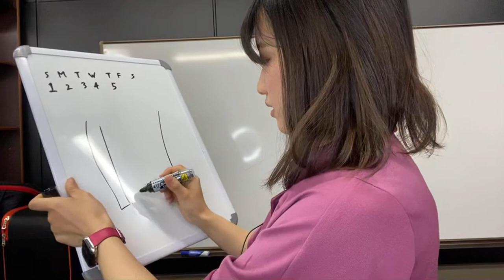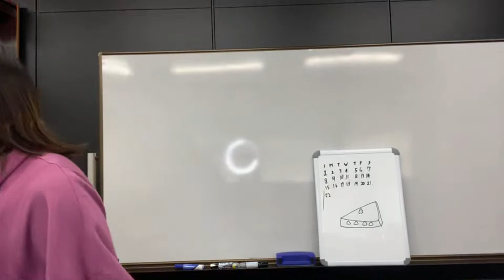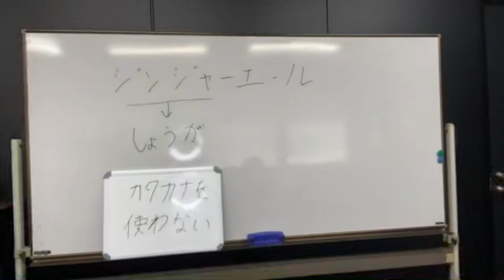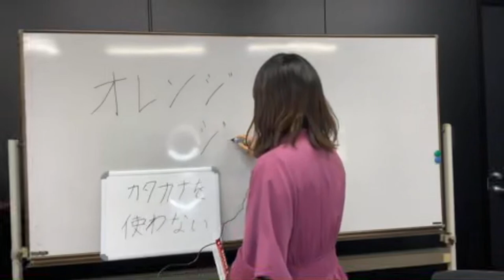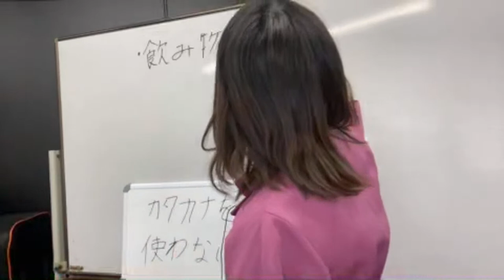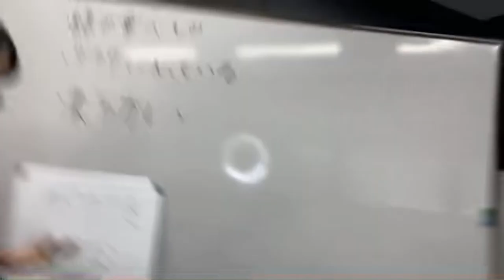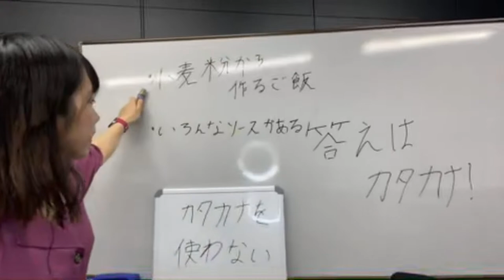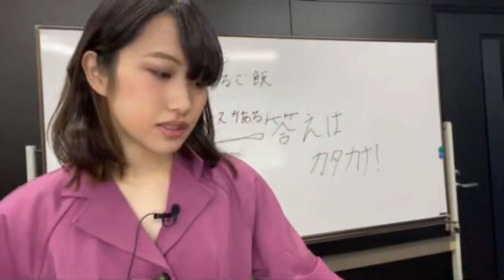みんなでボードゲーム！Let’s play board games together!